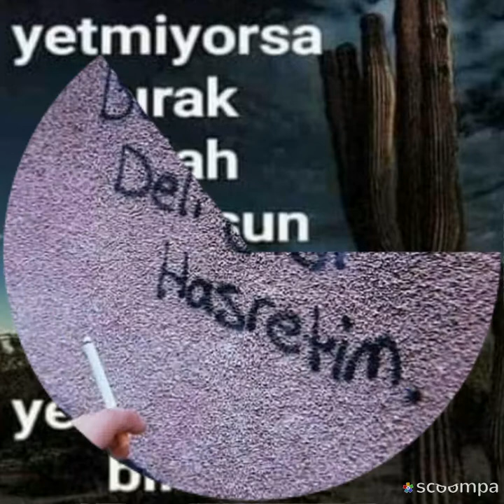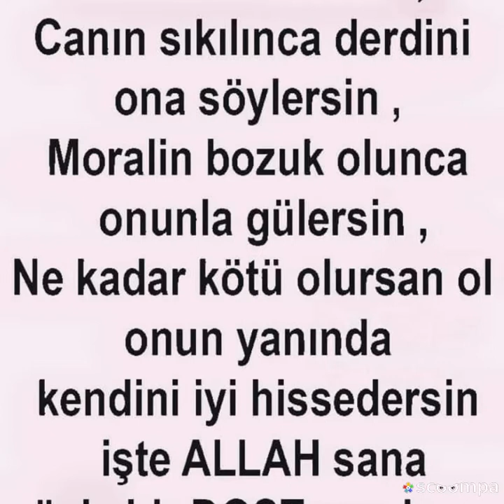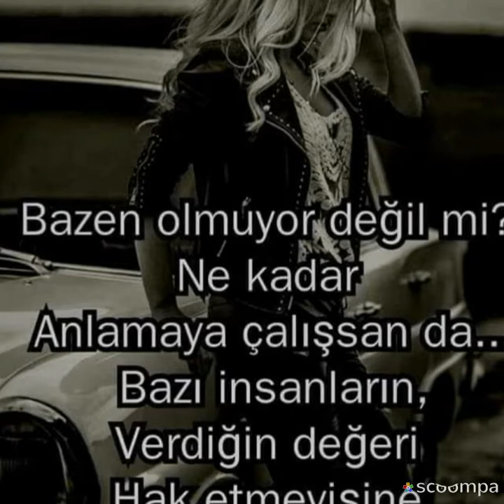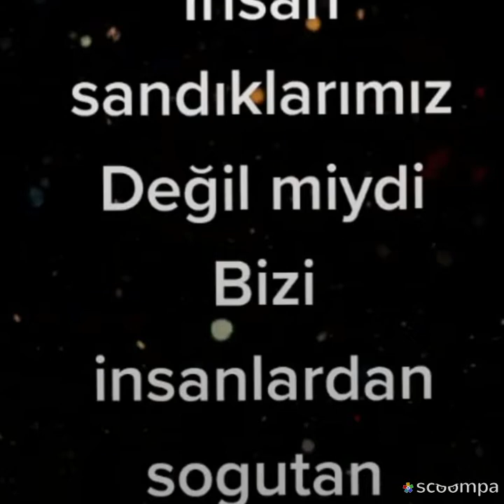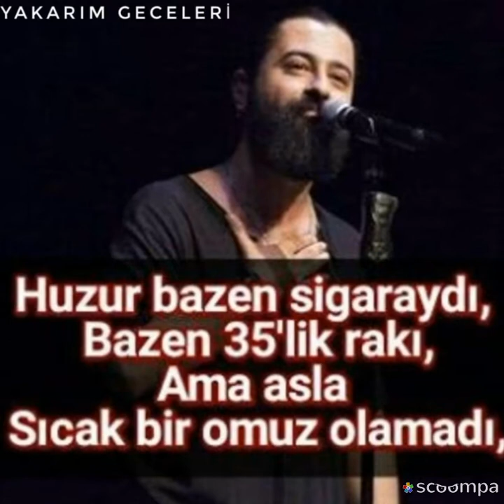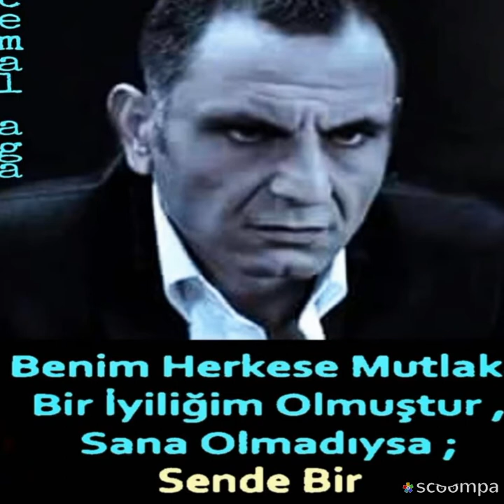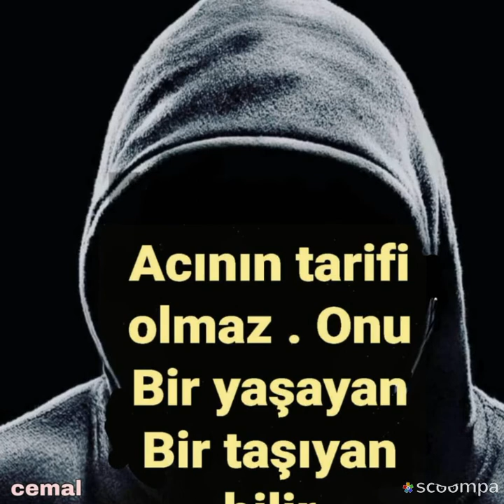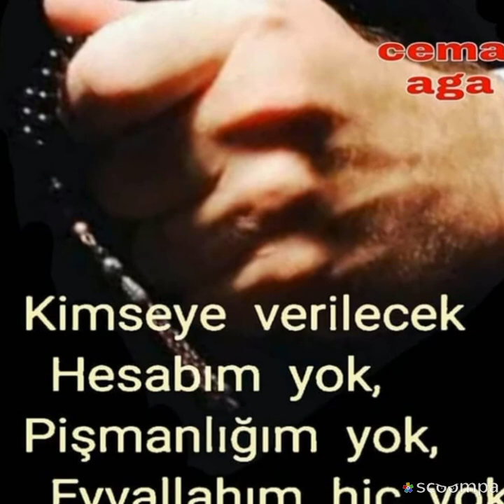🎧DJ.RECO🎧 Tüdanya. Benim isyanim